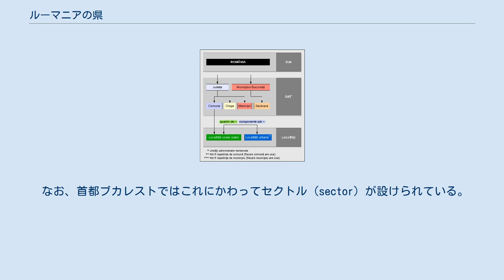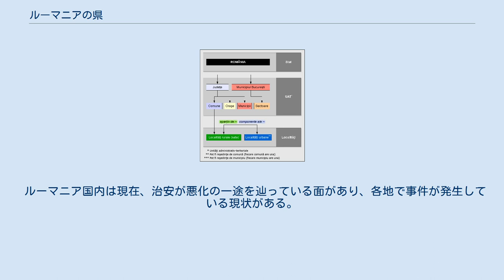ルーマニアの県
ルーマニアの行政区分。
 ルーマニアの地方行政は、41の県と首都ブカレストに区分されて行われている。
ルーマニアの「県」は、単数形ではジュデツ (Judeţ)、複数形ではジュデツェ (Judeţe) という。
 ルーマニアの行政区分の最上位にあるのは、41県とブカレストである。
各県の下の自治体は、人口規模に応じて（大きいものから順に）ムニチピウ（municipiu）、オラーシュ（Oraş）、コムーナ（comună）の3種類があり、これらが事実上最小の行政単位となる。
 なお、首都ブカレストではこれにかわってセクトル（sector）が設けられている。
ロカリターテ（localitate）は行政機能のない集落や街区である。
 次の一覧は、41の県を、下の地図に対応するように4つの地方に分けたものである。
それぞれ県名のカタカナ表記を五十音順に並べ、県名のカタカナ表記とルーマニア語表記、県の略号、県庁所在地のカタカナ表記とルーマニア語表記をまとめた。
県名覧は「県」の表示を省略。
県名と県庁所在地名が同じ場合も、それぞれ別の記事へリンクしている。
 ルーマニアの行政地図 ルーマニアの県制度は、19世紀にフランスの県をモデルとして制定された（トランシルバニアを除く）。
 社会主義国家となった後、共産党政権は1950年に県を廃止して、ソビエト連邦を模範とする地方管区制度に変更した。
しかし、この制度はルーマニアでは上手く機能しなかったため、1968年に県制度を復活させた。
首都ブカレスト近郊のイルフォヴ県とヤロミツァ県は、1981年に再編され、現在のような、イルフォヴ県、カララシ県、ジュルジュ県、ヤロミツァ県の4県となった。
 ルーマニア国内は現在、治安が悪化の一途を辿っている面があり、各地で事件が発生している現状がある。
 時によっては村単位で凄惨な事件が発生することもあり、中には組織的な犯罪に絡むものも含まれている。